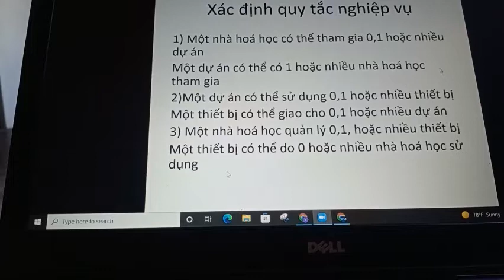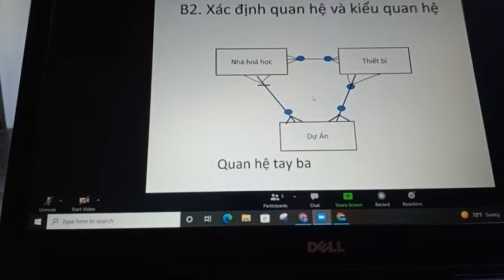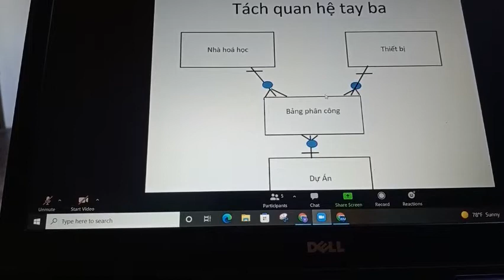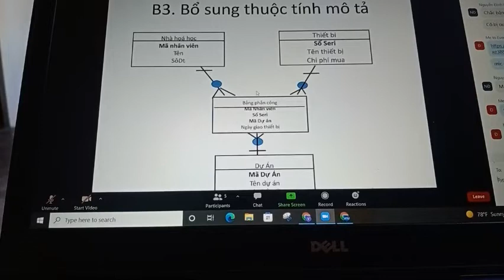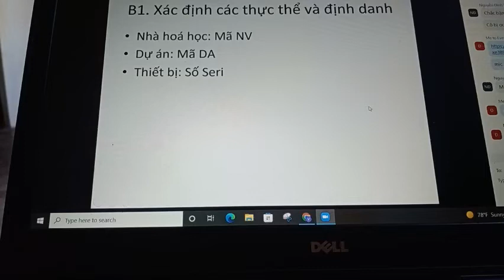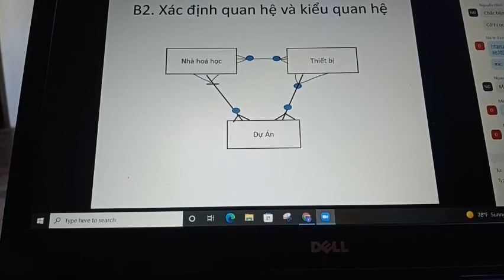Thiết kế cơ sở dữ liệu HAUI 14/1/2022 phần4